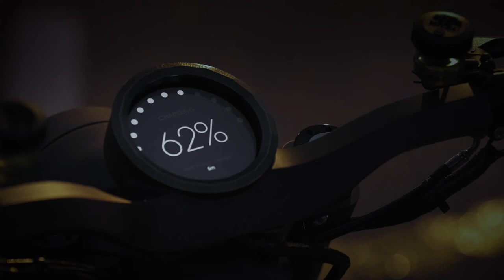Tarform Custom 3D Printed Handlebars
Tarform Electric Motorcycles is creating something new from the ground up. The handlebars were prototyped on a 3D printer and finished on a a 5-axis CNC machine, made out of aluminum.